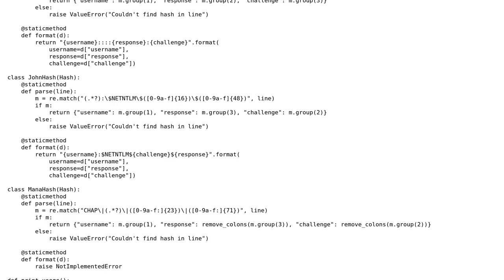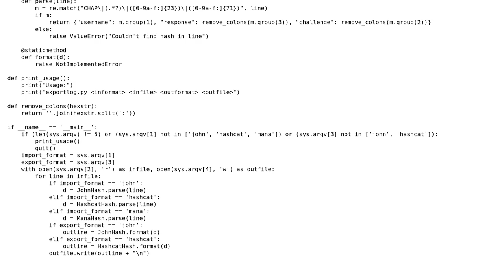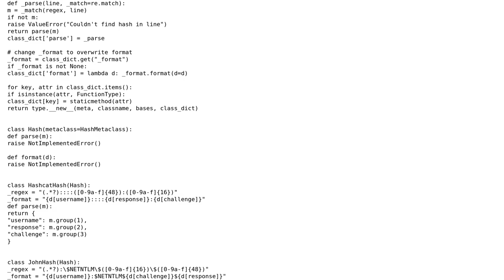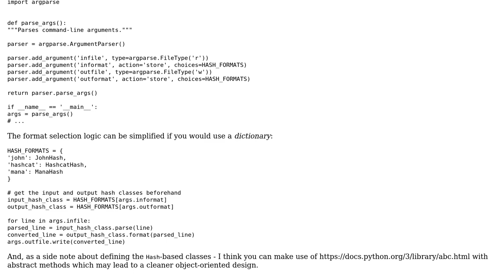Code Review: Python hash format converter (2 Solutions!!)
Code Review: Python hash format converter

With thanks & praise to God, and with thanks to the many people who have made this project possible! | Content (except music & images) licensed under CC BY-SA | Music | Images & others | With thanks to user redfast00 user Peilonrayz user alecxe user 200_success and the Stack Exchange Network Trademarks are property of their respective owners. You are responsible for your own actions.